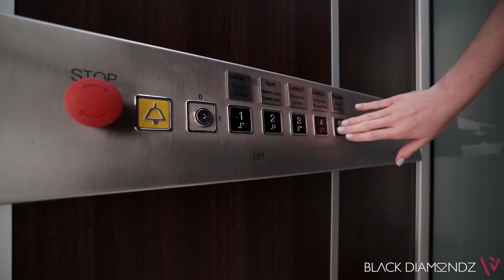871 New South head Road, Rose Bay - Black Diamondz